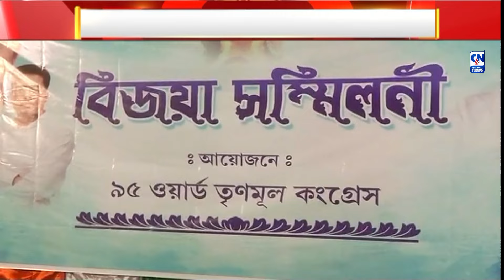টালিগঞ্জে বিজয়া সম্মিলনীর অনুষ্ঠানে উপস্থিত মন্ত্রী অরূপ বিশ্বাস । ক্যালকাটা নিউজ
টালিগঞ্জের ৯৪ ও ৯৫ ওয়ার্ডে বিজয়া সম্মিলনীর আয়োজন। দুটি অনুষ্ঠানেই উপস্থিত ছিলেন রাজ্যের বিদ্যুৎ মন্ত্রী অরূপ বিশ্বাস-সহ তৃণমূল কংগ্রেসের অন্যান্য নেতৃবৃন্দ। এই উৎসব হচ্ছে মানুষের রুজি-রোজগারের উৎসব, দাবি অরূপ বিশ্বাসের।